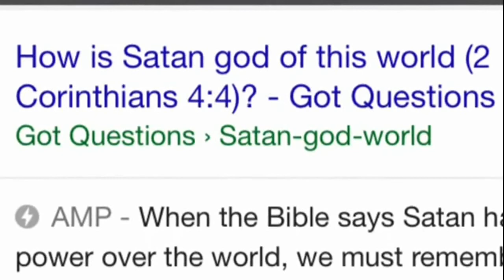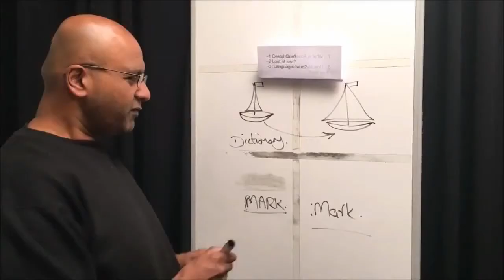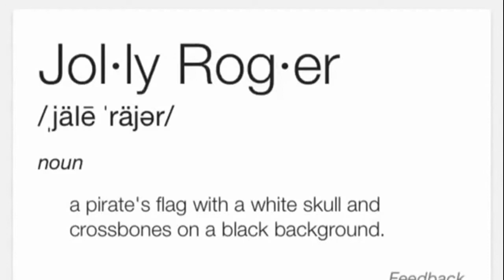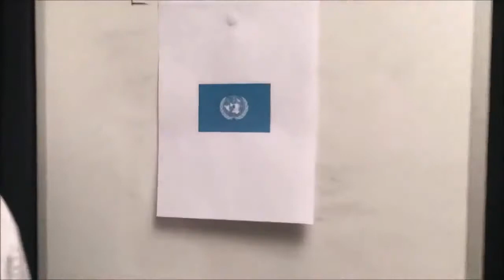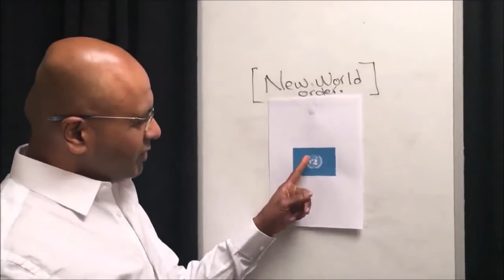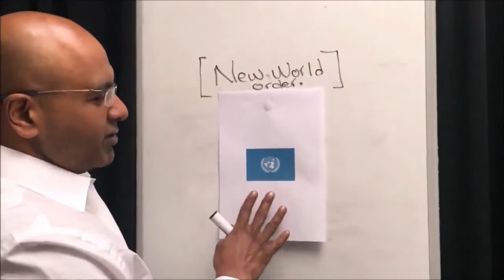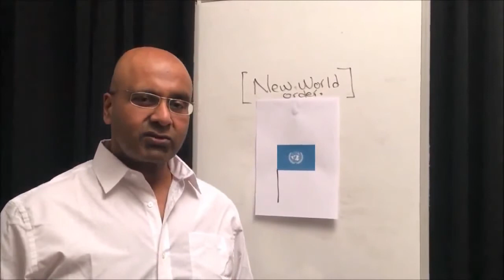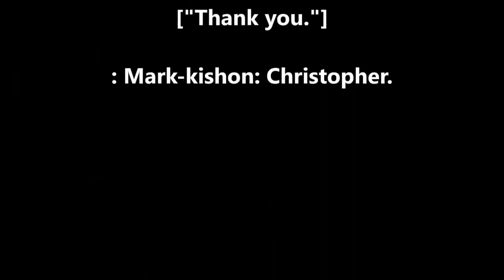Everything You Know is a Lie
Make Atonement for Your Sins to go to the Holy Grail and Drink from the Living Waters Iedereen verbergt voor waarheid en het boek des levens heeft 144.000 namen ທຸກຄົນລີ້ຊ່ອນຈາກຄວາມຈິງແລະປື້ມຊີວິດມີ 144,000 ຊື່ Blood Over Intent The Antichrist -Satan, King of Hell, Mark Braun Owns the Universe. II Corinthians 4:4 Mr Satan Write "I intend to bring forth Heaven on Earth & release all from bondage." Pin prick your finger and place a drop of your blood over the words. Upload onto youtube with the tag, title, description "Blood Over Intent." Reverse Speech "See they're already dead"= "Dead be they're already's" "I worship you" = "We Wish Her Well" "It's Clear Who Holds the Spear of Destiny" = "Inside Reaps Us a Whole, New Reality" God Loves You = We Shall Die God Bless You = We Shall Die I Love You = We Will Die "We Will Live" = "They Love You"